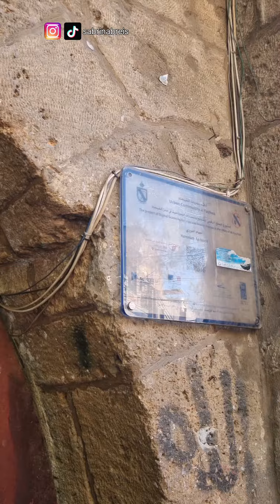سياحة بطرابلس بأقل تكلفة